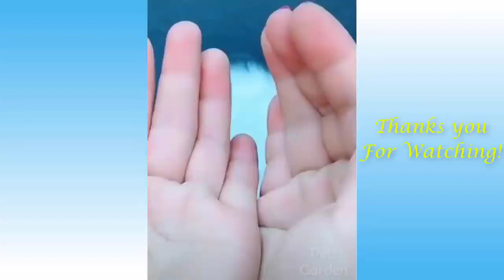Cute Pets And Funny Animals Compilation #16 - Pets Garden